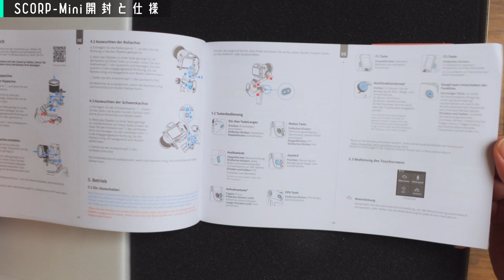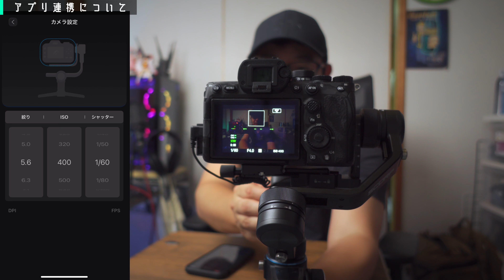FeiyuTech SCORPシリーズ最小モデル「SCORP-Mini」ジンバルを紹介！ 小型でも機能は満載！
今回は過去に紹介した SCORPシリーズの中でも最小モデルの SCORP-Miniの紹介です！

商品提供 FeiyuTech 様
 Feiyu SCORP-Mini Makuake 予約販売中

FeiyuTech 史上最高傑作！ SCORP-C 3軸ジンバルを紹介！

このチャンネルでは多数ジンバルのレビューをしています！

目次
00:00 開封と仕様
04:06 バランス調整
07:34 キャリブレーションと使い方
09:54 アプリ連携について
13:34 野外撮影テスト
19:38 使って良かったところ
22:28 使ってイマイチなところ

撮影機材

三脚
Manfrotto MTPIXI-B

Tycka TK101

MENGS TS-223C

VANGUARD VEO2S

マイク
RODE Lavalier GO

ZOOM H1n

ZOOM F2-BT

Deity V.Lav

製品レビューのご依頼はこちら